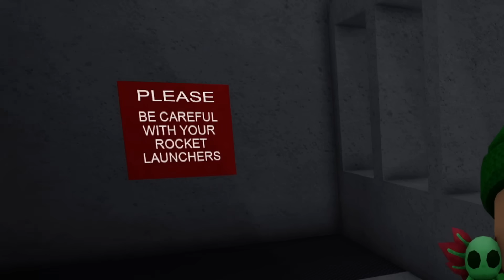Testar LIVSFARLIGA saker i Roblox!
Krock, explosion med mera i Roblox

ヽ(✿ﾟ▽ﾟ)ノ Du är asgrym!